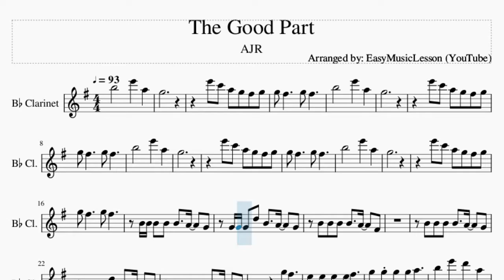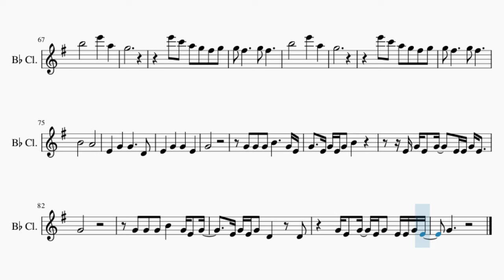Clarinet Sheet Music: How to play The Good Part by AJR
Comment and let us know how the videos have helped you. It keeps us going! :)Here is a sheet music/tab video on the song The Good Part by AJR on the clarinet. A clarinet sheet music arrangement which is transposed to notes that are easily played by clarinet, for the song The Good Part by AJR.

EasyMusicLesson teaches you to play the your favorite instrument, through well-arranged sheet music so that you too can learn how to play The Good Part by AJR on the clarinet as fast as you can. A clarinet sheet music with backing tracks to help your play the song better.

Chords of Clarinet arrangement:
F Maj   C Maj   D Min   A# Maj   G Maj   C Maj   C Dom 7   F Maj
C Maj   D Min   A# Maj   G Maj   C Maj   C Dom 7   F Maj   C Maj
D Min   A# Maj   G Maj   C Maj   C Dom 7   F Maj   C Maj   D Min
A# Maj   G Maj   C Maj   C Dom 7   A# Maj   C Maj   D Min   C Maj
F Maj   A# Maj   F Maj   C Maj   A# Maj   C Maj   D Min   C Maj
F Maj   A# Maj   C Maj   F Maj   C Maj   A# Maj   C Maj   F Maj
A Min   A# Maj   A# Maj   C Maj   F Maj   A Min   A# Maj   F Maj
D Min   A# Maj   G Maj   C Maj   C Dom 7   A# Maj   C Maj   D Min
C Maj   F Maj   A# Maj   F Maj   C Maj   A# Maj   C Maj   D Min
C Maj   F Maj   A# Maj   C Maj   F Maj   C Maj   A# Maj   C Maj
F Maj   A Min   A# Maj   A# Maj   C Maj   F Maj   A Min   A# Maj
A# Maj   G Maj   C Maj   C Dom 7   F Maj   A Maj   A# Maj   F Maj
A# Maj   A#/C   D Min   F Maj   A Maj   A# Maj   F Maj   A# Maj
A#/C   D Min   F Maj   A Maj   A# Maj   F Maj   A# Maj   A#/C

Melody notes of Clarinet:
G5
E6 C6 A5 G5 F#5 G5
G5
G5
G5
G5 F#5     G5 F#5
B4 B4 B4 B4 B4   A4   G4
G4 G4 G4 D5 B4   A4   G4
B4 B4 B4 B4   A4   F#4
B4 B4 B4 B4   A4   G4
G4 G4 D5 B4   A4   G4
G5 F#5
B5   E6   D6   A5
G5       G5 G5 D5
G4 G4 G4 G4 G4 B4 G4
B5       E6   A5
G5
G5
G5 F#5
G4 G4 G4 G4 G4 G4 B4 G4
B5       E6   A5
G5
G5
G5 F#5   G5 G5 G5 G5 G5 G5 B5 G5
G5
G5
B4       A4
E4   G4   G4     D4
E4   G4   G4   E4
G4
G4 G4 G4 B4     G4 E4
G4   E4 G4 E4 G4 B4
E4 G4 E4 G4   E4 E4 G4 E4
G4
G4 G4 G4 B4   G4 E4 G4
E4 G4 E4 G4 D4   D4
G4 E4 G4 E4 G4 E4 E4 G4 E4
G4